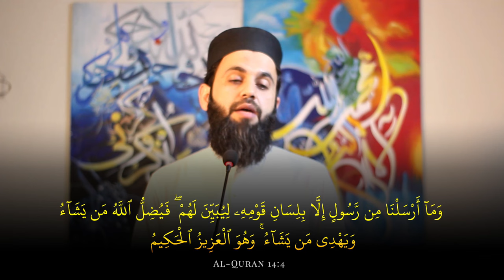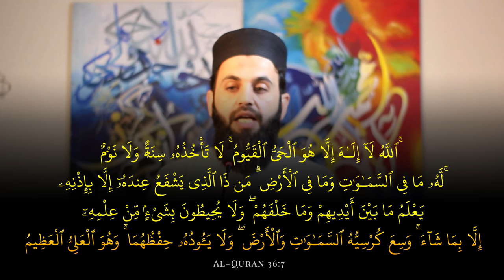Arabs are Reaping What They Sowed | Khutbah Jummah 5th April 2024 Part 2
💬 واٹس ایپ گروپ:
مزید معلومات اور ویڈیوز کے لیے ہمارا واٹس ایپ گروپ جوائن کریں: